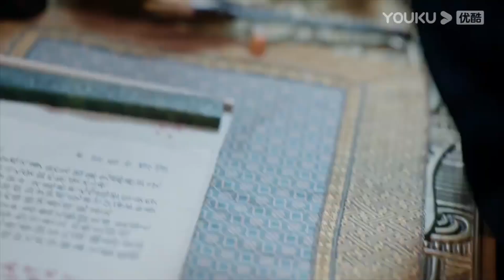【高甜片段】灰姑娘故意在魔君耳邊吹氣撩他，魔君被撩得欲火焚身，强行讓自己冷靜【長月燼明 Till The End of The Moon】